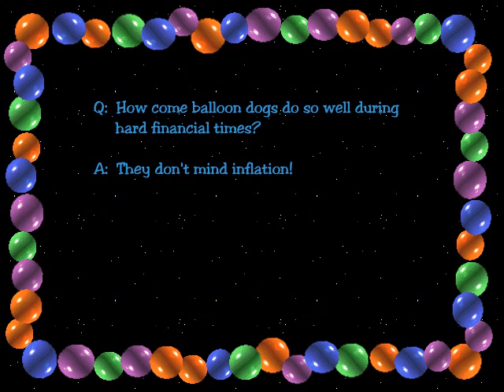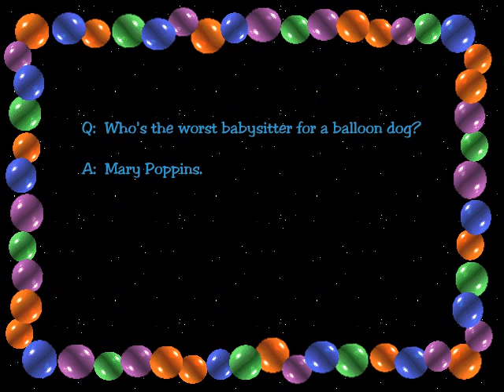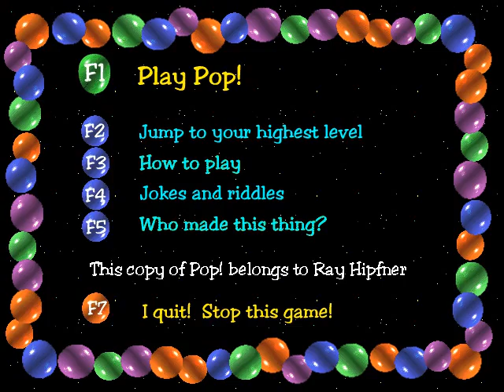Pop! The Balloon Dog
English: This game is a rare one. It was created by Zero Entertainment, released as a Demo in several Magazines with disks.
The game centers about a Dog trying to reach the Moon, passing several obstacles to reach there.
The Full version of the game contains only 87 levels, of course that I, WONT Show All.

Español: Un raro juego. Fue creado por Zero Entertainment, lanzado como un Demo en varias revistas de informatica.
El juego trata sobre un perro que intenta llegar a la Luna, pasando a través de varios obstaculos.
La versión completa solo contiene 87 niveles, pues claro que yo, NO VOY a mostrar todos.